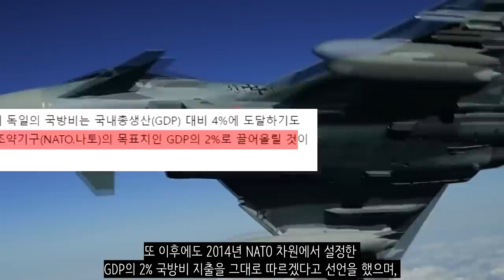심상치 않은 독일의 상황...벌써 세계 3위?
이번 12월 8일 올라프 숄츠 독일 총리가 16년 만에 사민당으로의 정권 교체를 이루고 취임한지 1주년을 맞이하게 되는 날입니다. 그런데 이 1년 사이에 독일은 정말 많은 일이 있었습니다. 독일이 바로 재무장 선언을 한 것이었죠. 독일 재무장에 대한 자세한 이야기를 들어보세요